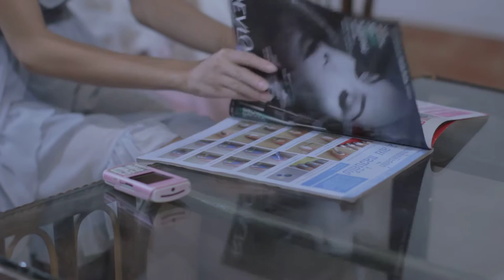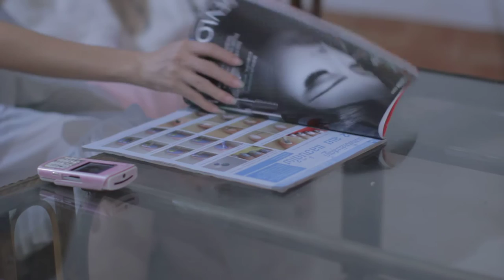085A1 Chanthaly Open Source Project Footage